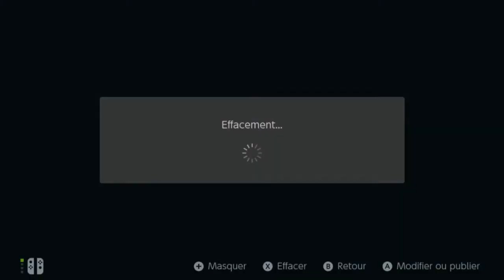Super Mario Odyssey part 15